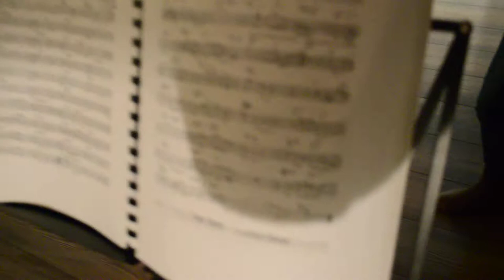JOEL A.MARTIN in Bishkek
Jazz evening in Avenue 71 cafe.
19 October 2013. Bishkek, Kyrgyz Republic (Central Asia)